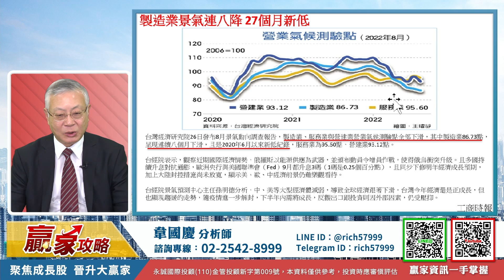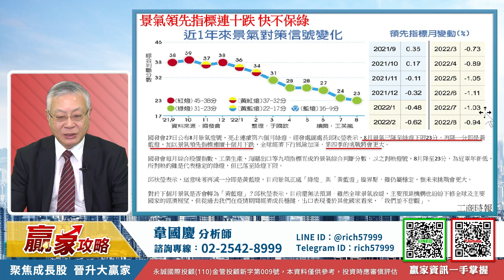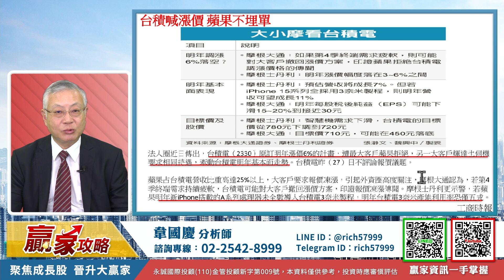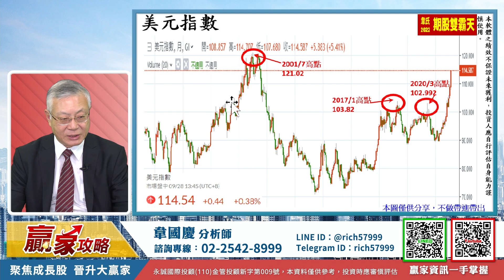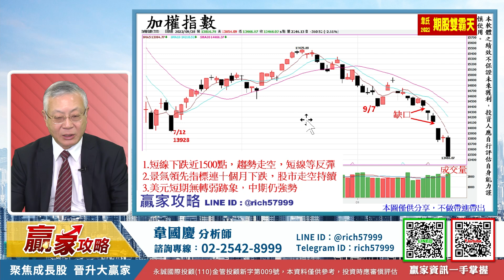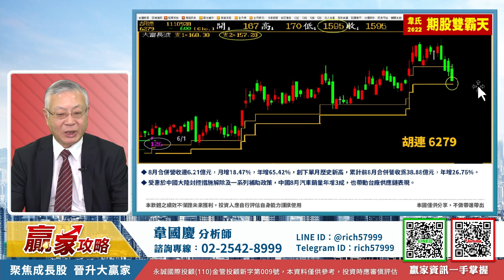趨勢走空，短線等反彈｜贏家攻略 韋國慶分析師｜2022.09.28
📌或撥打電話由專人服務：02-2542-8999